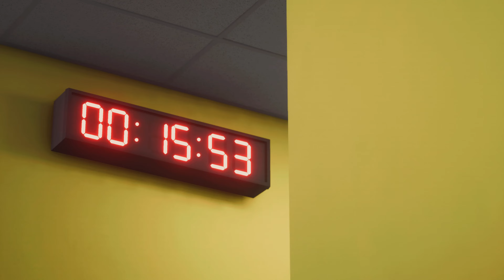EA FC24 - FC Barcelona vs UD Las Palmas | PS5™ [4K 60] Gameplay | Laliga EA Sports 2023-24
EA FC24 - FC Barcelona vs UD Las Palmas | PS5™ [4K 60] Gameplay | Laliga EA Sports 2023-24 | Legendary Difficulty